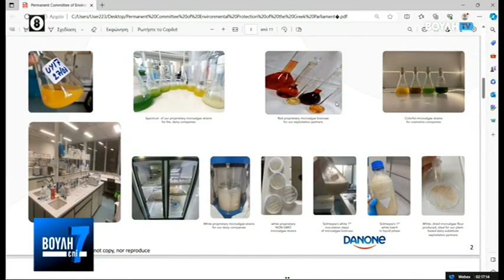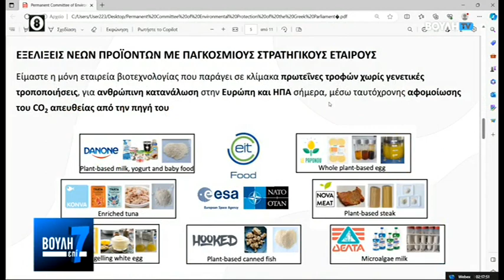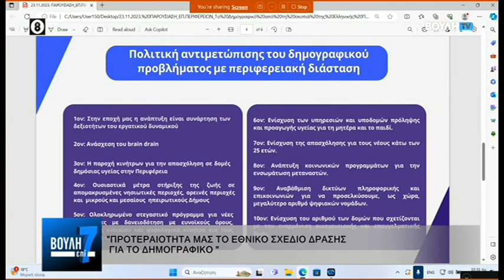Βουλή επί 7 (25/11/2023)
Ενημερωτική εκπομπή με τη Θάλεια Γιτοπούλου και τον Παναγιώτη Βολάνη, που παρουσιάζει όλες τις δρα­στηριότητες του Ελληνικού Κοινοβουλίου την εβδομά­δα που πέρασε.

Παραγωγή: Βουλή-Τηλεόραση.